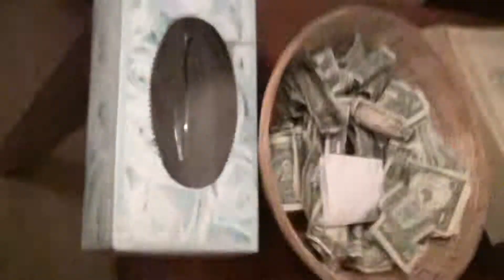el evangelista josue rodriguez predicando en monneta s c 011